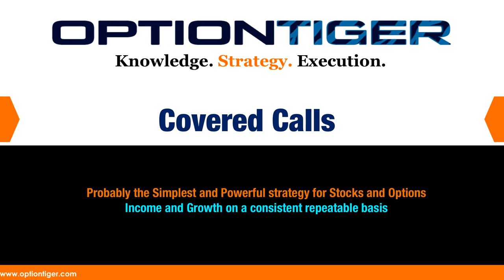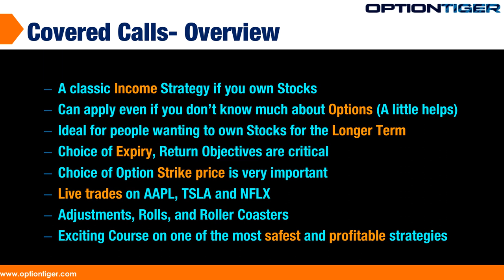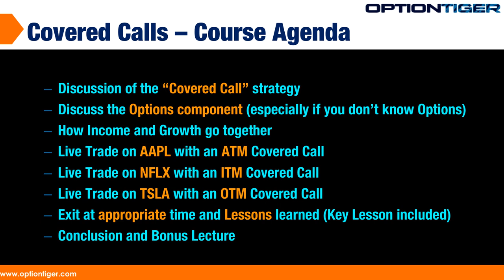Cov Calls Intro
The Covered Call is often the most used strategy even by professional money managers. It's a simple way to add about 1% to 2% to your Stock Portfolio on a repeatable basis